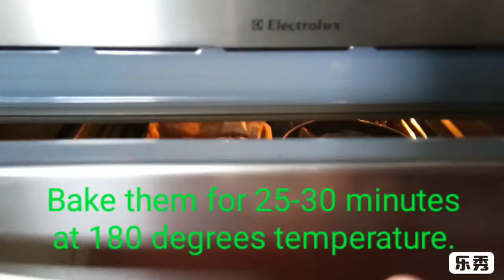HOMEMADE CINNAMON RAISIN BUNS- SIMPLY DELICIOUS!:)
Cinnamon raisin bun is one of my favorite buns. I often eat a lot of it with matching coffee and during tea time.
And so here I go, sharing with you all what I know. Thanks a lot!